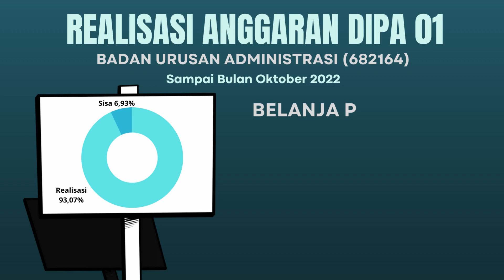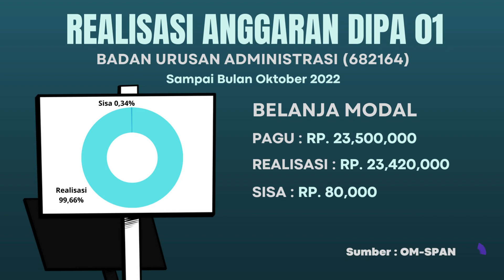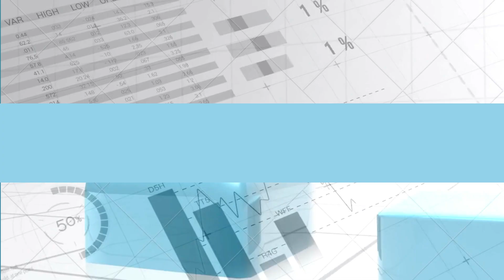Realisasi Anggaran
Laporan Realisasi Anggaran Pengadilan Agama Kota Banjar IB Tahun Anggaran 2022